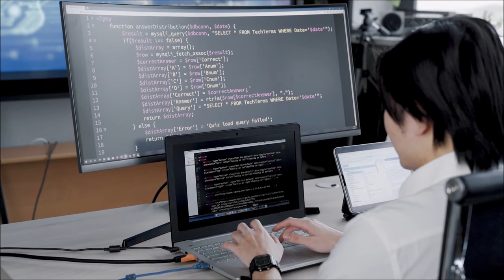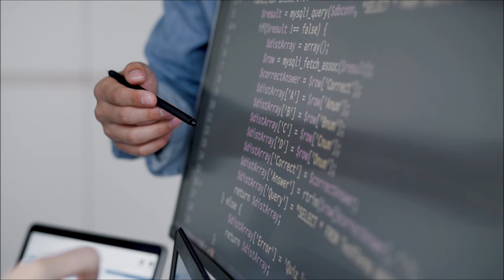Bug kya hota hai? What is a software bug? Simple explanation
Bug ka matlab kya hota hai? Doston Software bug kya hota hai?

Simple words mein kahun to Bug ek error, flaw ya fault hota hai jo ek website ya app ko thik se run hone se rokta hai. Matlab wo use waisa run hone nahi deta jaisa use run hona chahiye. Ab ye error ya fault uske design mein ho sakta hai ya development mein ho sakta hai.

Software development aur web development mein aap ok kaafi baar bug reports se deal karna pad sakta hai. Testers bugs ko raise karenge jo unko software test karte waqt milenge aur aapko un bugs ko fix karna hoga.

Bugs ko find aur correct karne ye process ko kya kehte hai? Debugging kehte hai.

Doston bugs sirf code mein ki gayi galati nahi hoti hai. Analyst dwaara requirement mein ki gayi galati bhi ho sakti hai. Jaise ek application hai aur use test karte hue tester ne ye paaya ki wo bina error ke chal raha hai lekin functionality logical nahi hai. Matlab design ke anusaar nahi hai. To wo tester ek bug raise karega, lekin usme developer ki galati nahi hogi. Wo to us analyst ki galalti hogi jisne use requirement mein galat tarah se likh diya. To ab wo analyst us requirement ko thik karega aur developer ko pass on karega.

Lekin aap simple shabdon mein sirf ye yaad rakho ki Bug ek error, flaw ya fault hota hai jo ek website ya app ko thik se run hone se rokta hai. okay?

codehindi.com is an information technology blog in Hindi for students and professionals. Career se judi bahut saari jankari aapko is blog par milenge. Hamari yahi koshish hai ki aapko sahi jankari di jaaye courses aur career ke baare mein. Yaha par aapko na keval courses balki digital marketing, web development, English language ke baare mein bhi bahut kuch seekhne ko milega.